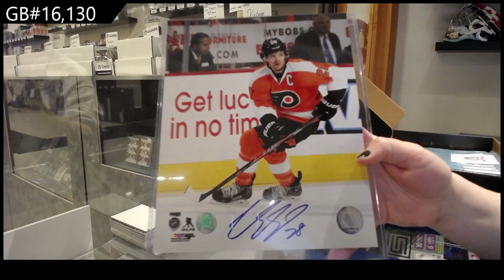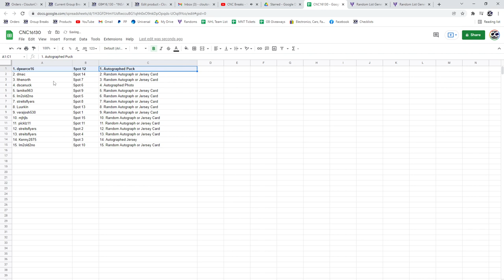CNC Infinity Memorabilia Hockey Box Break - C&C GB #16,130